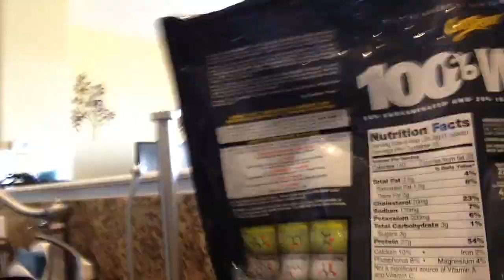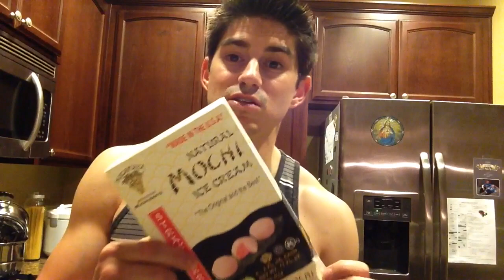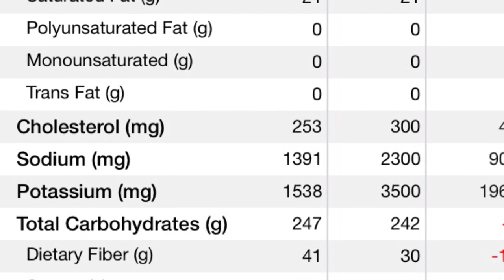Full day of eating 68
This video was so boring. I won't make another one like this unless requested.

XBOX Live: Chr1s Elkins

Myfitnesspal: Chriselkins23